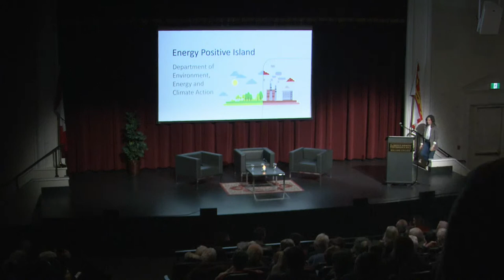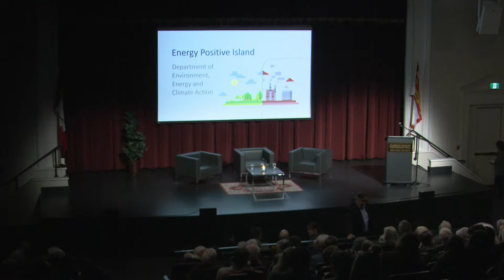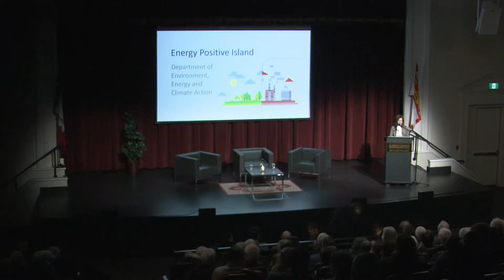Soren Hermansen - Energy Positive Island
Speaker, author, and award-winning innovator Søren Hermansen speaking about building an energy positive Island.

Named one of the world’s 10 largest ‘environmental heroes by TIME, Søren Hermansen is the manager of the the Samsø Energy Academy, which has since 1997 created significant interest from CNN, CBS, The Observer, The New Yorker and a number of other international media.

His knowledge and experience, garnered from his work with sustainable energy on Samsø, is widely recognized and well received by audiences from all over the world.

Søren Hermansen won the Goteborg-award in 2009, as the first Danish person ever, for his work with sustainable energy on Samsø. Earlier winners include Al Gore and Gro Harlem Brundland.